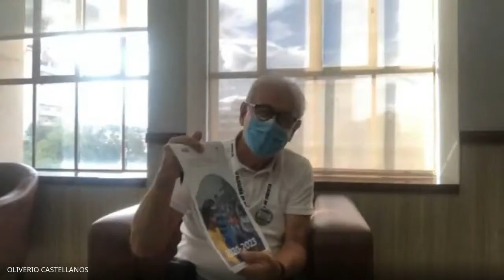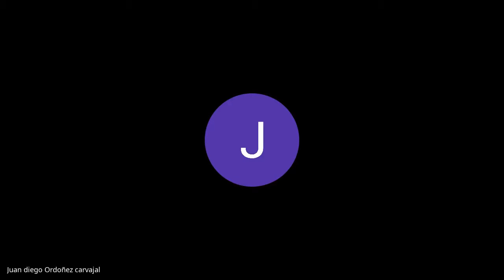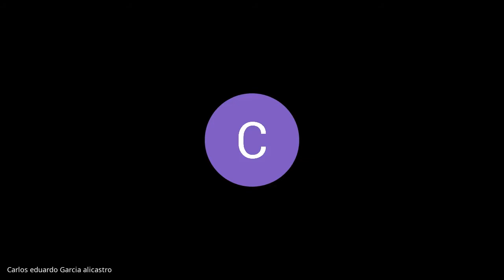Sesión Ordinaria Julio 24